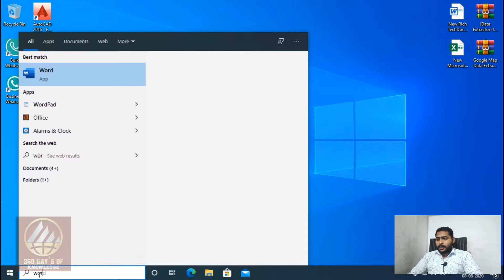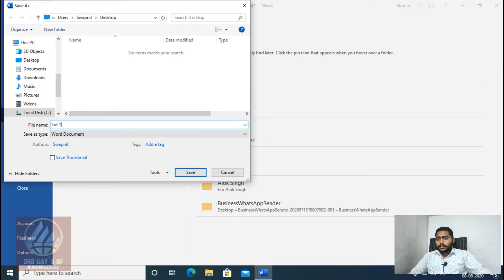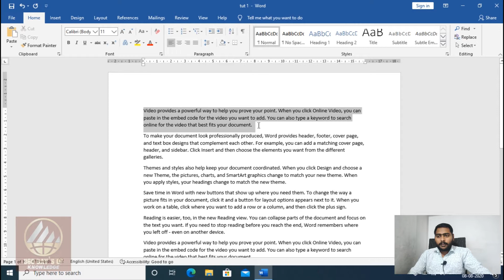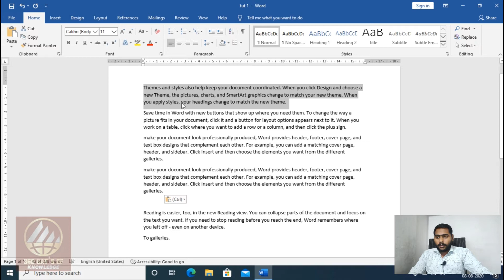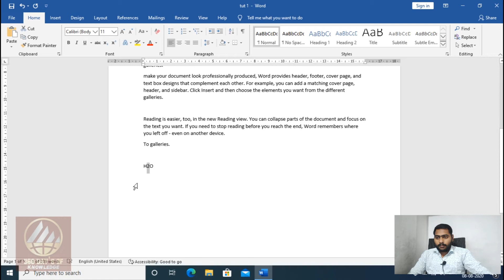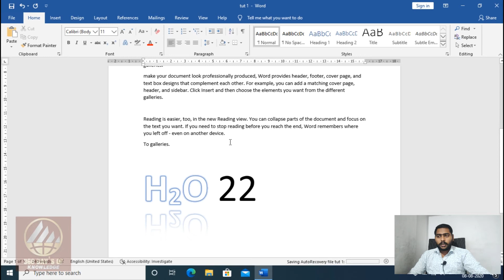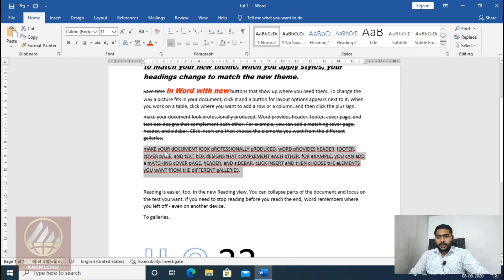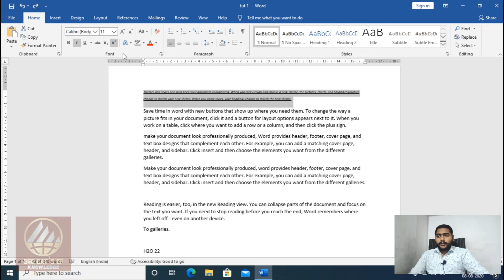Ms Office 2019 || Ms Word || Class No 01 - Introduction & Home tab - Clipboard, Font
In this video, information about MS Office 2019 is given. It also explains how to use the cut, copy, paste, format printer, font family, font size, bold, italic, types of Under Line, Font Color, highlight color & cases in the home tab of the component software MS Word.